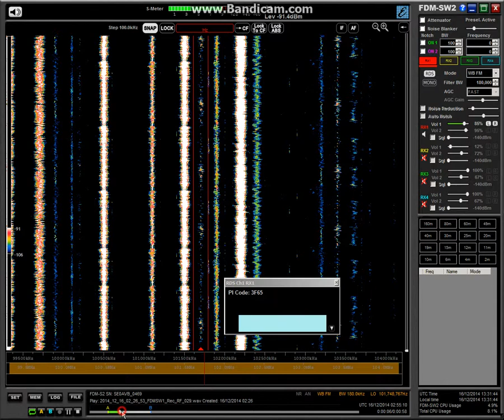101.7 Katolickie Radio Podlasie, Siedlce 2014-12-16 0255 1512 km